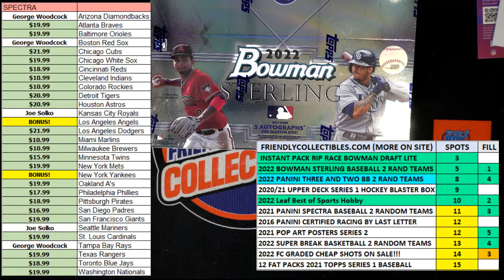FILL 3 SPOTS IN in 2022 Bowman Sterling Baseball Hobby ID 22STERLING102